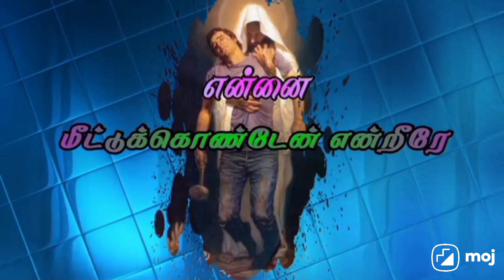Nee en dasan / bro. John jebaraj song/Tamil Christian status songs